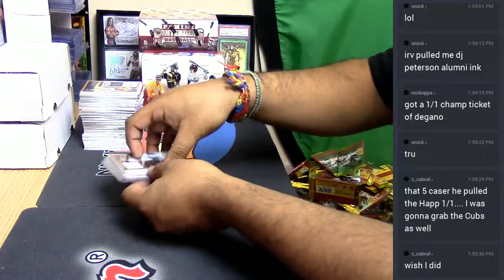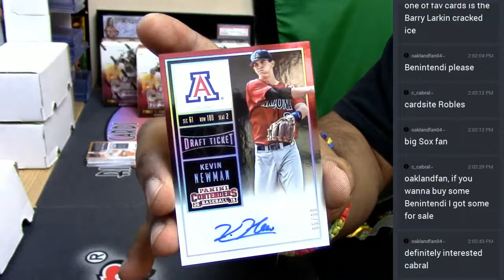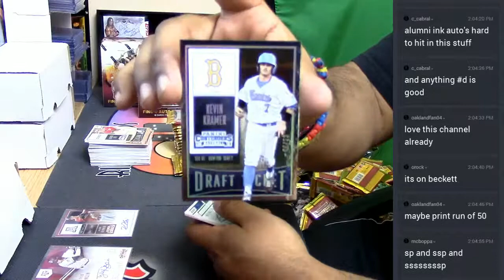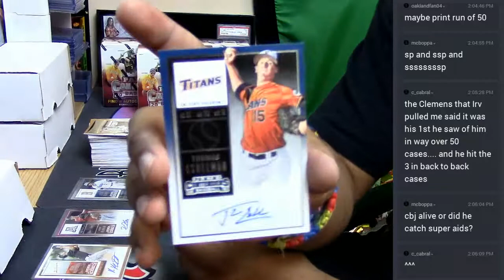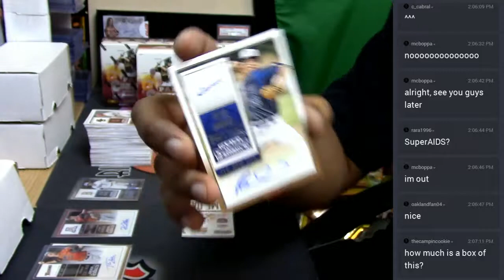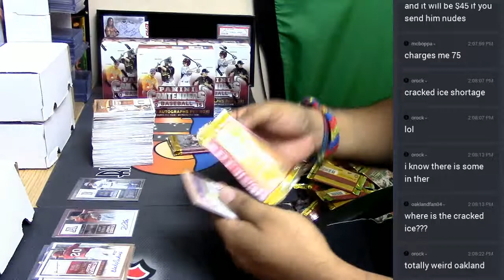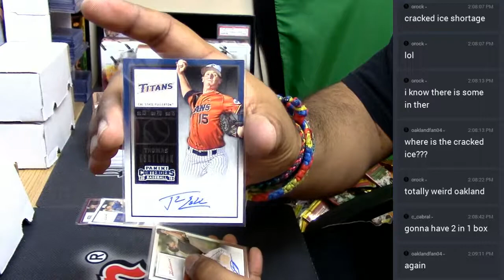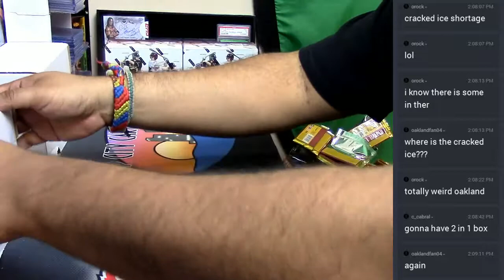2015 Contenders Baseball Personal Box #2 04 21 2017